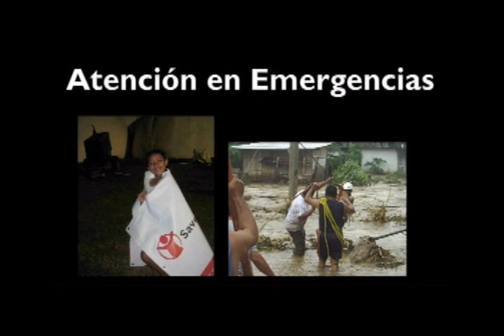Somos Save the Children